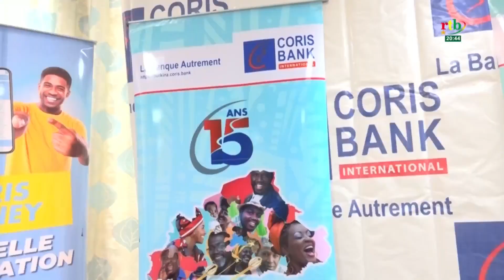La société Coris Bank International a remis 100 millions de Francs CFA pour soutenir les Etalons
La société Coris Bank International a remis un chèque de 100 millions de Francs CFA au ministère en charge des sports pour soutenir les Etalons